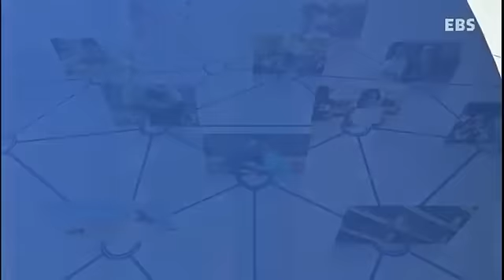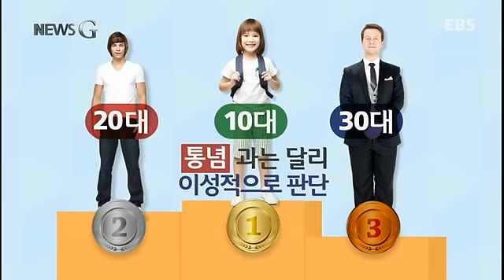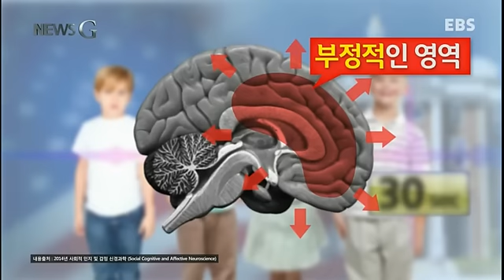《뉴스G》 청소년 사춘기, 반항의 이유!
《뉴스G》 사춘기, 이유 있는 반항

누구나 한번쯤은 겪는 질풍노도의 시기, 사춘깁니다.

기성세대와 충돌하는 사춘기 청소년들- 그저 이유 없는 반항일까요? 뉴스G, 사춘기 청소년들이 겪는 뇌의 변화를 들여다봤습니다.